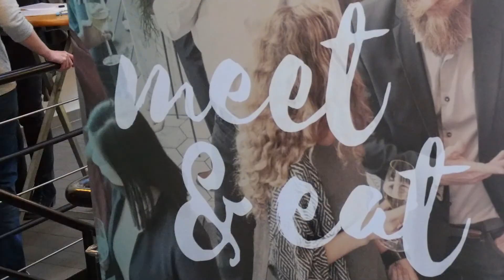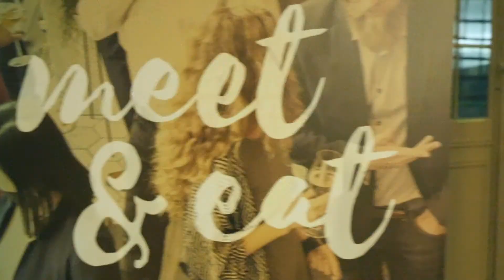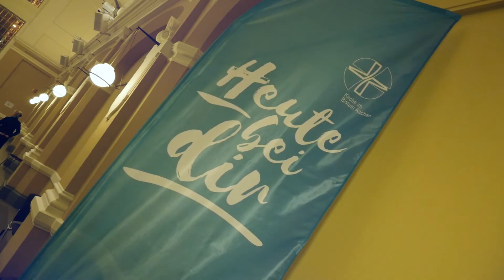meetandeat in der Generatorenhalle Viersen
Als erste Station der "Heute bei dir"-Tour gab es ein meet & eat in der Viersener Generatorenhalle. 130 Teilnehmerinnen und Teilnehmer kamen, um mit dem Aachener Bischof zu essen und in's Gespräch zu kommen.